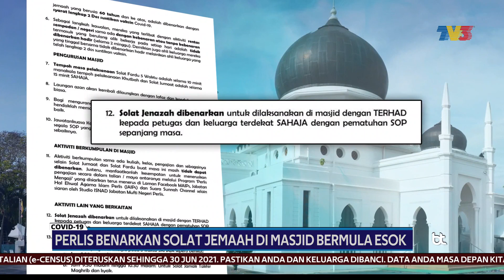COVID-19 | Perlis Benarkan Solat Jemaah Di Masjid Mulai Esok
Perlis membenarkan solat berjemaah di masjid seluruh negeri itu bermula esok, namun dengan pematuhan SOP ketat.

Raja Muda Perlis, Tuanku Syed Faizuddin Putra Jamalullail bertitah, kebenaran itu mendapat perkenan Raja Perlis Tuanku Syed Sirajuddin Putra Jamalullail setelah mengambil kira situasi penularan COVID-19  dilihat semakin terkawal dan tahap pematuhan SOP oleh masyarakat.